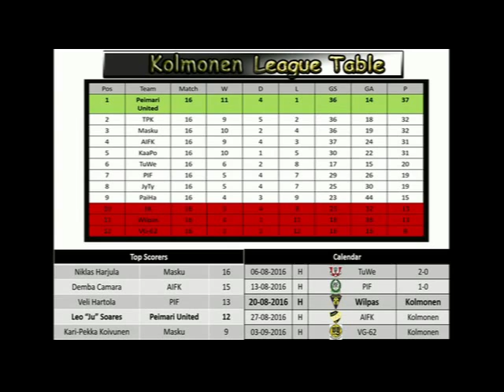Highlights Peimari United 1-0 PIF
Kolmonen 2016. best moments